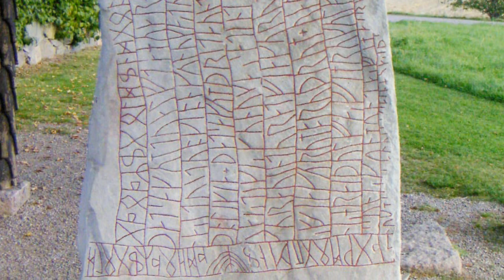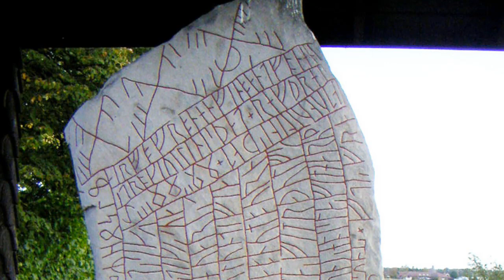Esta misteriosa piedra predice el fin de los tiempos